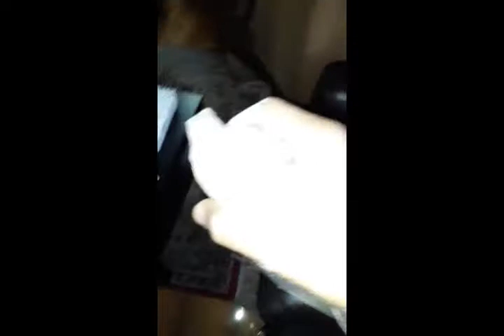Rescue operation to save dove's life trapped over the signboard in glasses Mazhar Hussain Mandi Bahaudding